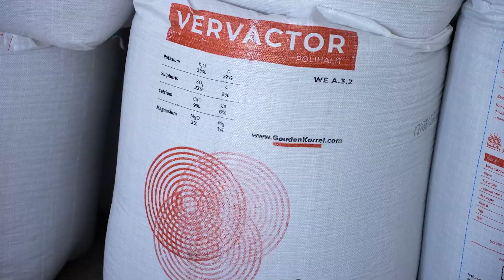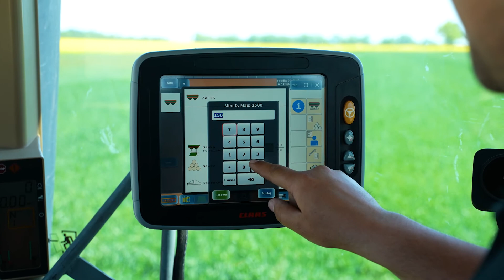Vervactor® - nawożenie pogłówne na buraki cukrowe!